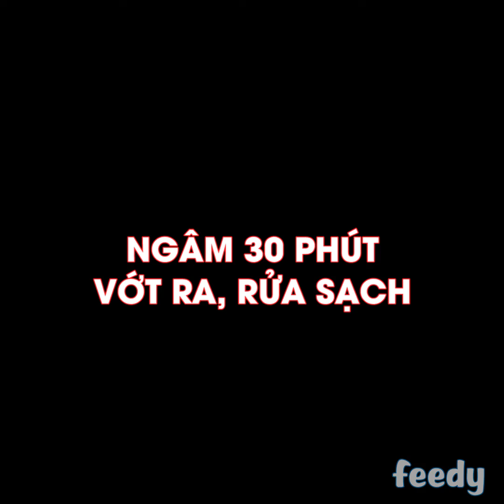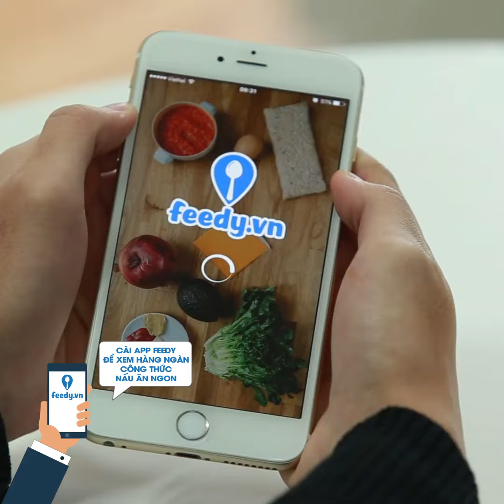Hướng dẫn cách làm Chè nha đam đậu xanh với